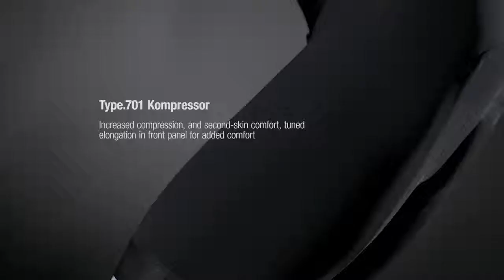ASSOS Equipe RSR Bib Shorts S9 ASSOS-ONLINESHOP.de